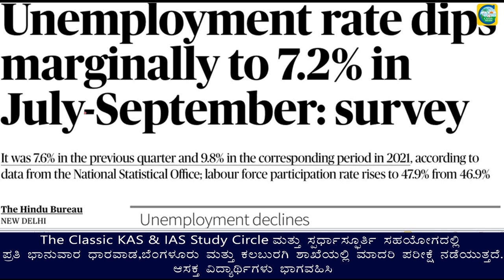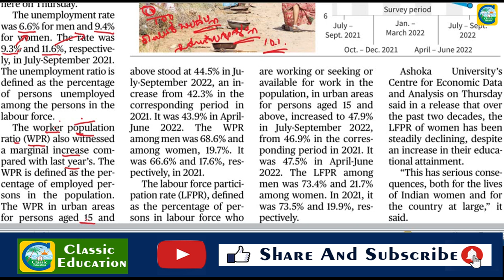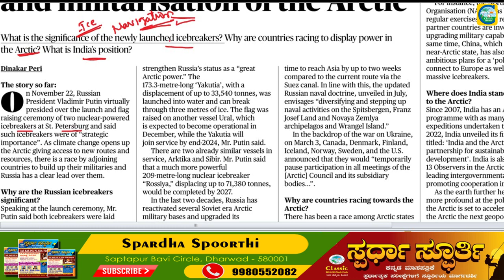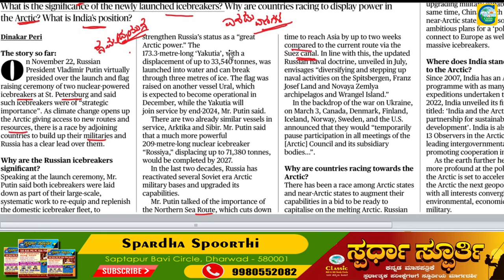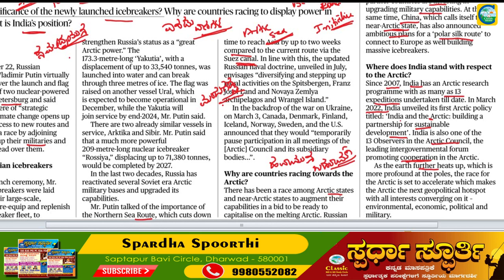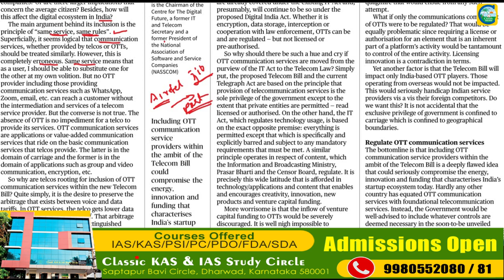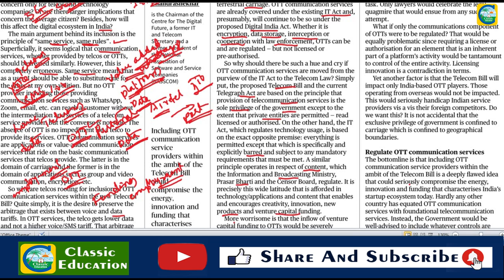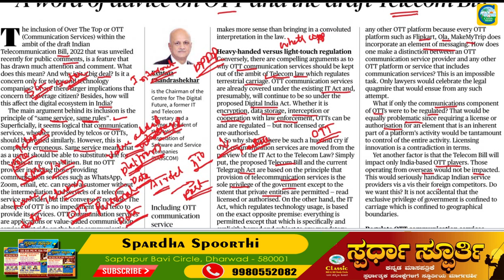November 25th Current Affairs|| The Hindu Newspaper Analysis || Editorial Analysis